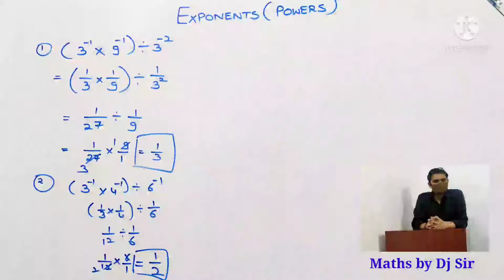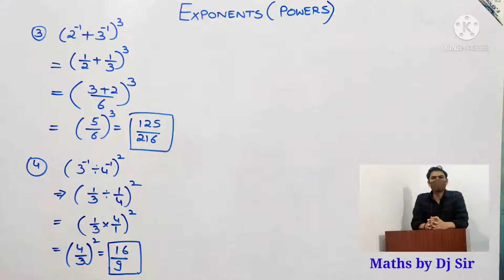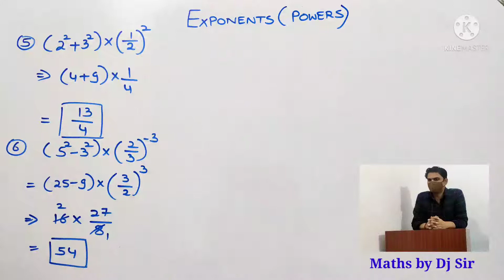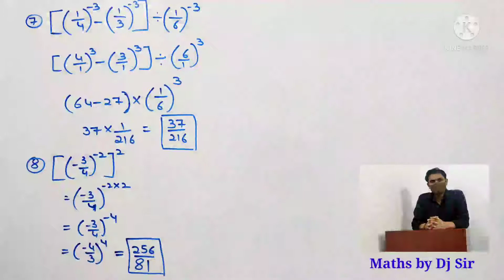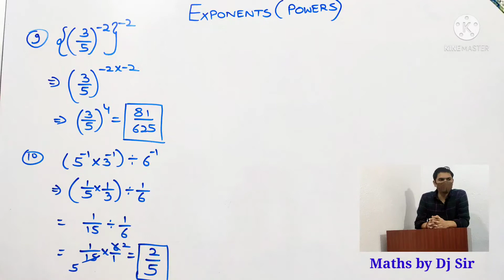Exponents (POWERS)|Easy Way to Solve Maths|Maths by Dj Sir